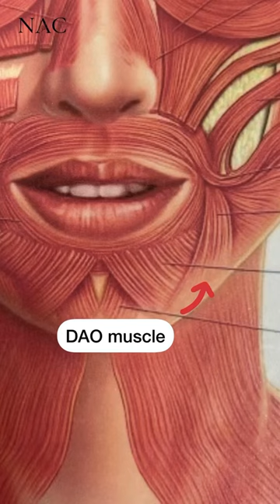Injection for Downturned Mouth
Neurotoxin (Botox/Xeomin/Dysport) injections can be used to treat a downturned mouth. The DAO (depressor anguli oris) muscle pulls down the corners of the mouth. Injecting this muscle lifts the corners of the mouth, giving the mouth a more relaxed, youthful, pleasing appearance.